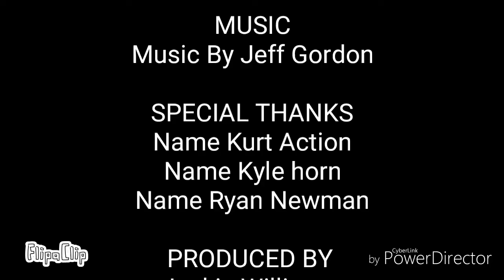CARS 2 THE MOVIE 2018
World Grand Prix
Lennon are Bad